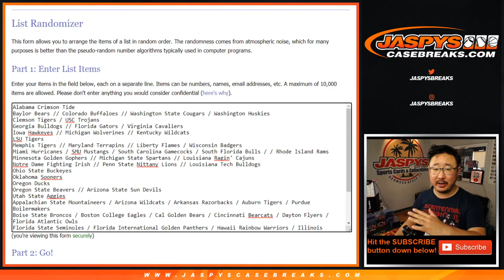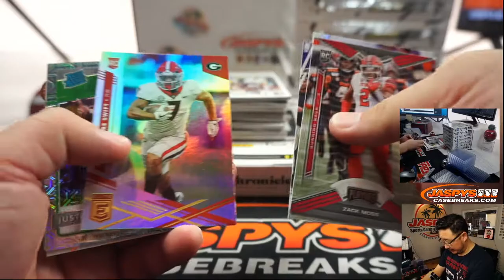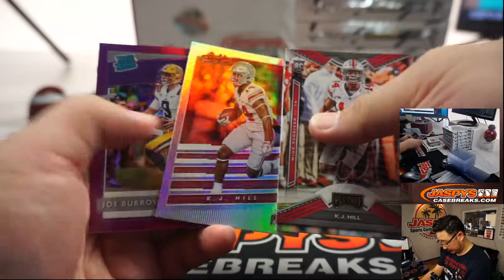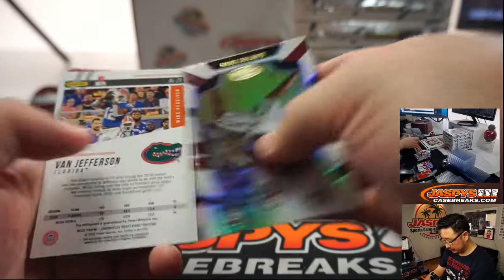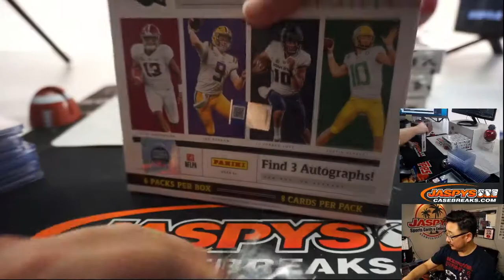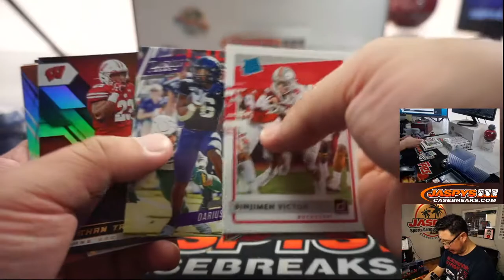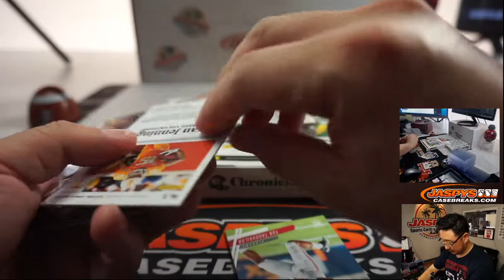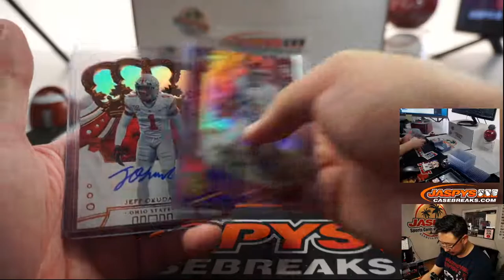Fr, 07.10.20 || 8Box (1/2) RT #1 || 2020 Panini Chronicles Draft Picks Football